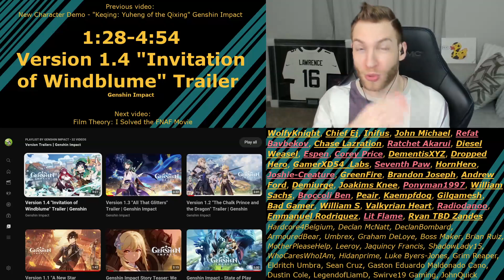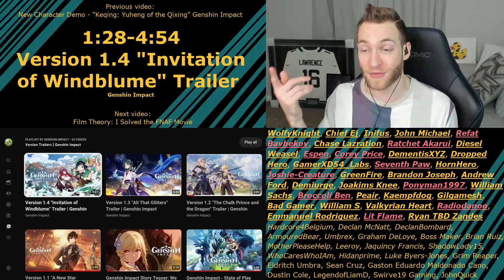I WANT TO PLAY THAT SO BAD! Reacting to "Version 1.4 Invitation of Windblume Trailer Genshin Impact"